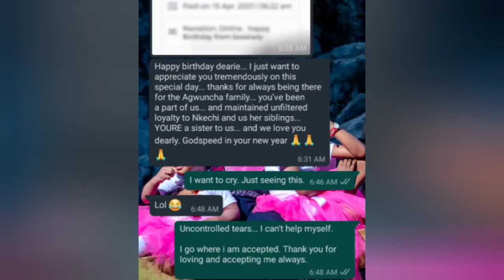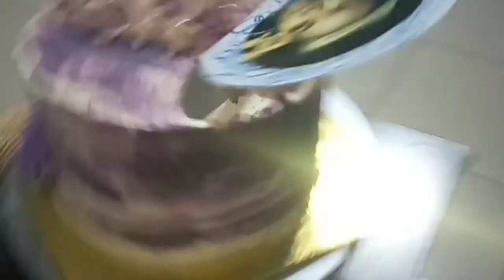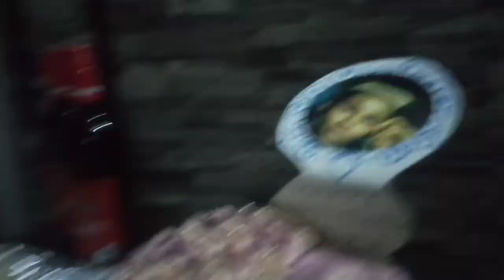HOW I SPENT MY BIRTHDAY | BIRTHDAY SURPRISE | 34TH CHAPTER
Born 15th April, this 15th April 2021 came loaded with a lot of Birthday surprises. I cried a lot this year too, above all, I am thankful to everyone that made Chapter 34 worthwhile.